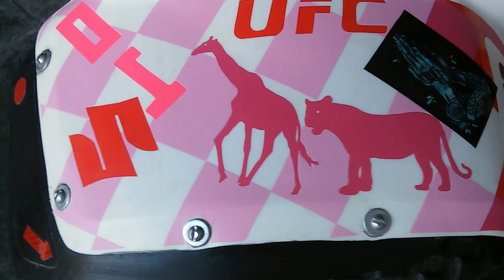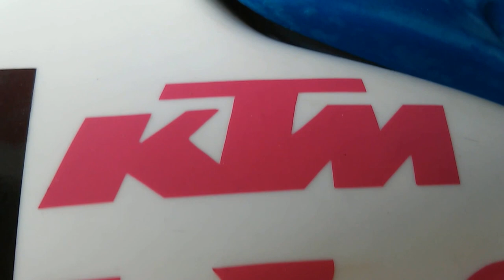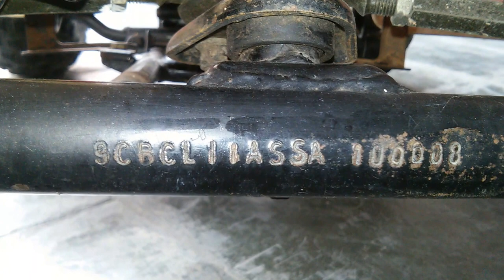Quad Suzuki Custom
ATV club Barueri apresenta: Quadriciclo Suzuki lt50 CUSTOMIZADO
Atv girl . Customizado por:  【 CUSTÓDIO 】♕ Prince of South